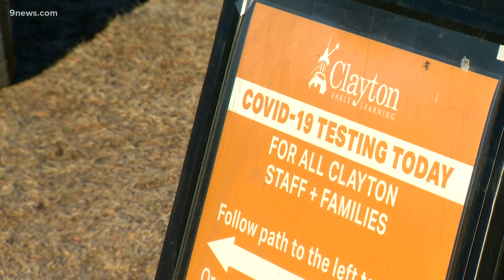Cool Schools: Clayton Early Learning begins new COVID testing program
The Denver school partnered with COVIDCheck Colorado for the first-of-its-kind testing program to keep students and staff safe.

9NEWS (KUSA) is located in Denver, Colorado.